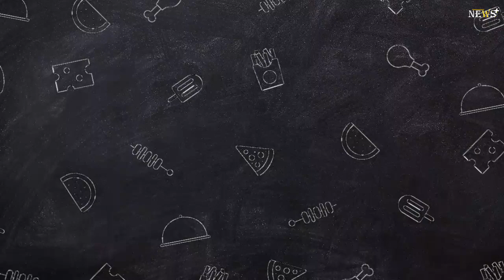James Whale presented with special recognition award amid cancer battle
Broadcaster James Whale was handed a special award by his on-screen colleague and friend, Lizzie Cundy, to celebrate a landmark achievement.

The TalkTV star is this year celebrating five decades in the industry and is continuing to throw himself into work, despite his ongoing battle with terminal cancer.Last year, James, 71, revealed that he had been diagnosed with terminal cancer which had spread to his brain, spine, kidney and lungs, stating he had months to live.

But his continued effort to work has seen him awarded a one-off TRIC award to celebrate his achievements before James emotionally revealed he may not be here for the next ceremony.Taking to Twitter, TalkTV shared a video clip of Lizzie, 55, announcing that James had "no idea" he was about to receive the award and was told he had a meeting with his top bosses.

After being asked by his boss how he was, he responded: "I'm OK, I'm not dead yet," before Lizzie spontaneously bursts through the door.James, I have something very special to give you my darling," she gushed before James joked that it wouldn't be a "good look" if he burst into tears.